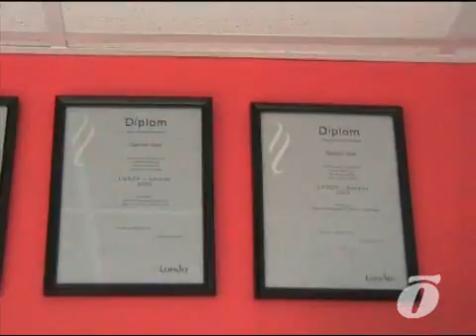Lauri Pedaja, värise: uus staarjuuksur on sündinud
"Lauri Pedaja on veel õpipoisi kingades," ütleb "Talendijahis" osalenud ja 10 aastat juuksurina töötanud German Saar, kellel salongi seinad ja riiulid diplomeid ja karikaid täis.